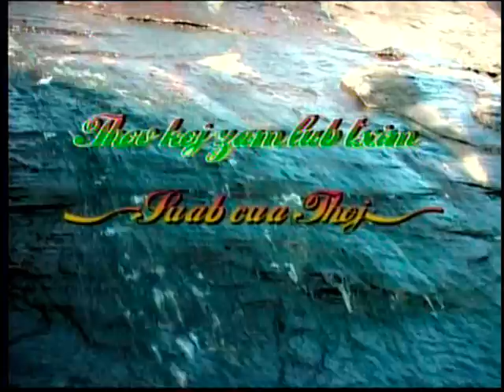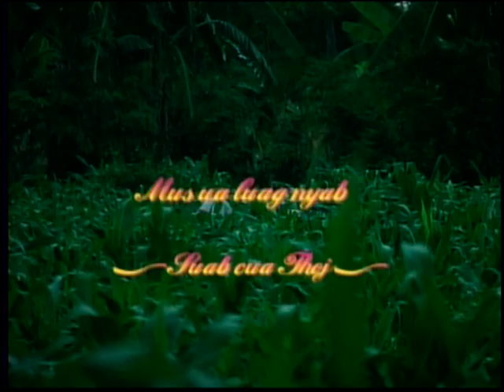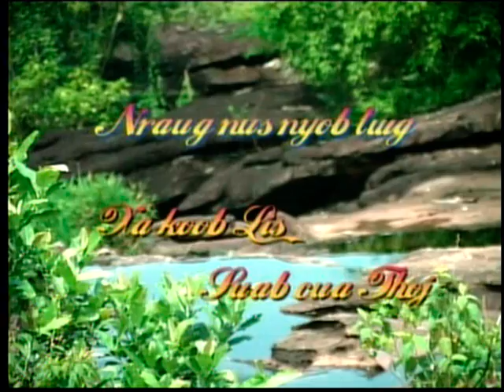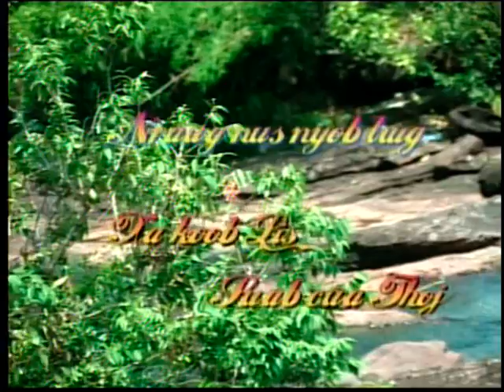SUAB CUA THOJ, XA KOOB LIS & CI LAIM XYOOJ NKAUJ KHO SIAB HEEV.